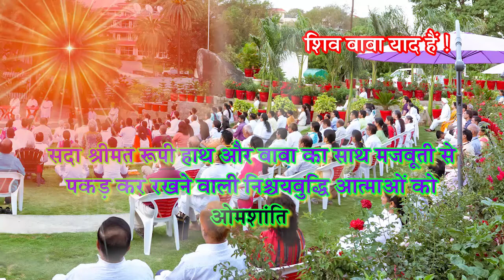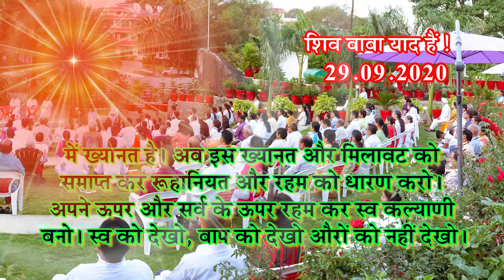श्रीमत रूपी हाथ और शिवबाबा का साथ लिए-आज की मुरली-29 9 2020 Aaj ki Murli/Today Murli/Divine Krishna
आध्यात्मिकता के द्वारा मनुष्यात्मा के जीवन में सुख -शांति -ख़ुशी की अनुभूति करना और करना।  मानुष्य जीवन को मूल्यवान - श्रेष्ठ चरित्रवान बनाना। - Divine Krishna